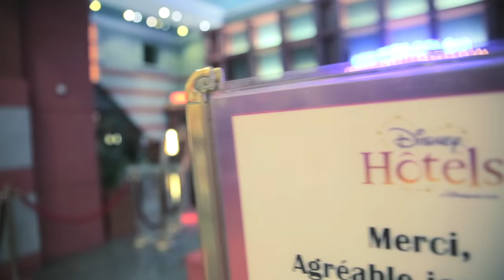"Vis ma vie" de Réceptionniste en hôtellerie et ancienne élève Tunon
C'est Naïr, Réceptionniste en hôtellerie à Disneyland Paris que Laura rencontre sur son lieu de travail. Cette jeune lycéenne souhaite mieux connaître le métier et les missions de notre ancienne élève Tunon. Voici le 2° volet de notre saga "Vis ma vie" de Réceptionniste en hôtellerie au Disney Hôtel New York, un 4 étoiles au style art déco et urbain.